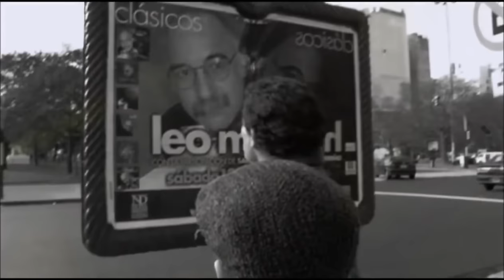Alejandro Filio y Carlo Filio - Y tanto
Concierto en Buenos Aires, Argentina.
2008